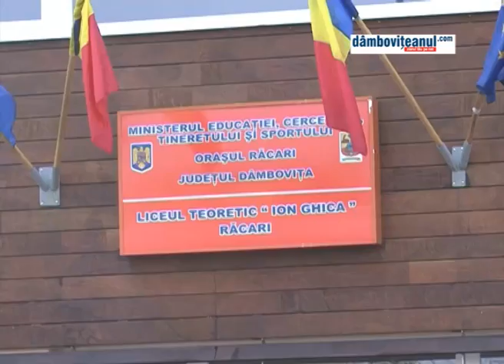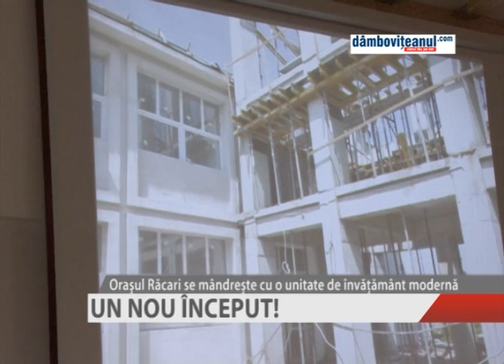Răcari:Liceul "Ion Ghica" a fost inaugurat în prezența Ministrului Educaţiei